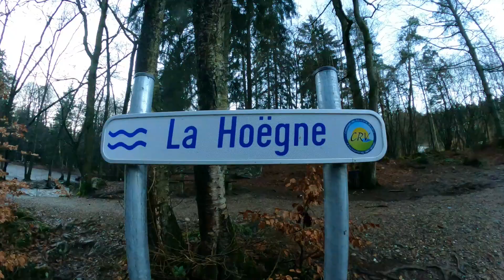WKKH Bubble Edition 2021: Midden Hoëgne